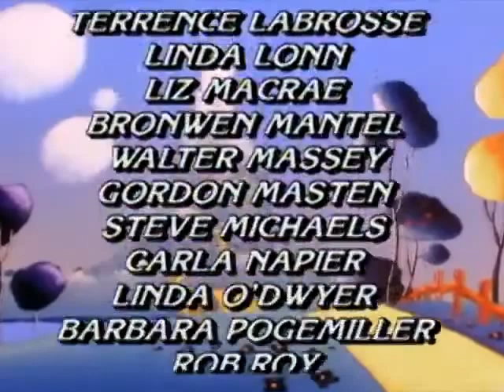The Wonderful Wizard of Oz (1986-1987) Episode 4: The Journey to Emerald City